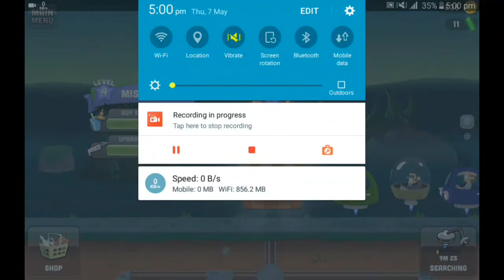Zombie Catch android game play episode 1.Rahat gaming tube.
Hello friend...

Rahat gaming tube

Game name. Zombie Catch

Game link. next episode.